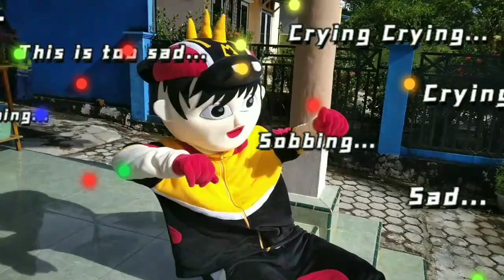BALONKU ADA LIMA MELETUS BALON HIJAU DORRR | BADUT LUCU BOBOIBOY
BADUT BOBOIBOY NYANYI LAGU BALONKU ADA 5 RUPA RUPA WARNANYA